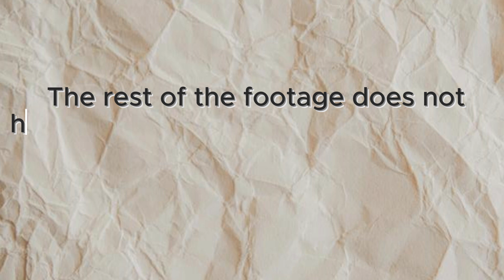BEANRZ ON EUROPE!!! (TRAVEL VLOG)